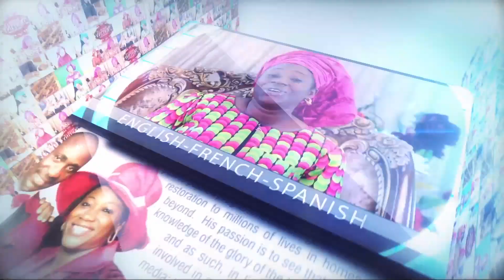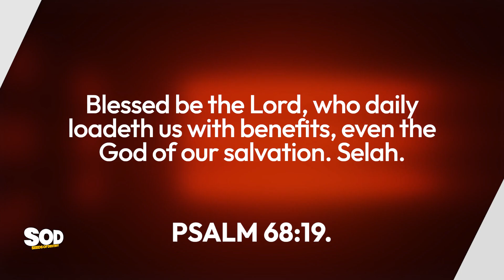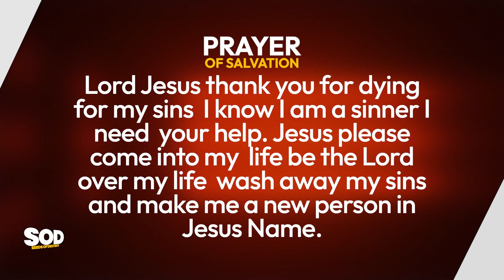SEEDS OF DESTINY - MONDAY, JANUARY 01, 2024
TOPIC: ACCESSING YOUR YEARLY DIVINE ALLOCATIONS FOR 2024

SCRIPTURE: Blessed be the Lord, who daily loadeth us with benefits, even the God of our salvation. Selah.
Psalm 68:19.

THOUGHT FOR THE DAY: One reason people do not access their yearly divine benefits from the Lord is there ignorance of those benefits.

You are welcome to the Year, 2024!
We thank God for His faithfulness, goodness and mercies in our lives in the previous year, 2023 and all He did for us.  We give Him all the praise.

Now, if God daily loads us with benefits; it means, He also “yearly” loads us with benefits.
You must understand that there is a divine package or budget for every new season of life.  For this new-year, God has allocated a budget or package for your life.  It is very important to understand this because you cannot access what you do not know.  Revelation is key to possession.

Today, I decree the opening of your eyes to see the Scriptural divine packages for your life this year. Receive the grace to take responsibility to access your allocations from the Lord, in Jesus’ Name.

REMEMBER THIS: One reason people do not access their yearly benefits from the Lord is their ignorance of those benefits.

ASSIGNMENTS:
1.  Ask God to show you His packages or allocations for your life for this year, 2024.
2.  Find out from Scriptures what to do to access those allocations.
PRAYER: Lord, I thank You for Your allocations for my life this New Year.  Thank You for being thoughtful of me.  I receive the grace to both see and access my allocations, Lord, in Jesus’ Name.